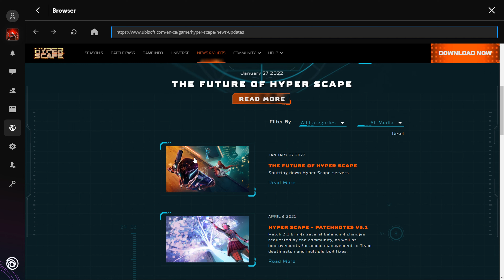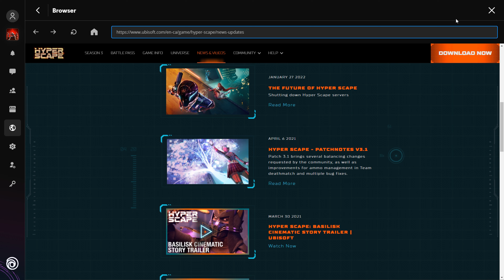Hyper Scape Archive - The Hyper Scape Hub + Extras - 2022/01/28 -4K Upscaled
This video is for preservation purposes. It shows the Hyper Scape Hub, with most of the menu's/area's. This video has been up-scaled to 4K from 1080P to allow for the VP9 codec and a higher Bitrate, aka better quality.

Includes the following:
-Menus
-Memories (All)
-Season 3 battle pass
-Locker (Preview)
-Game Settings
-Game credits

Errors:
-Might be a little bit extra bass in the video, sorry about that. (from source clip)
-I forgot to scroll all the way down in the game play menu, U can find a screenshot below
-I forgot to turn up the music volume in game, so the music is very faint.
- Didn't click on the challenges tab for some reason. I don't remember why, but i might done all the challenges and they might've been empty.
-Wish i had gone over the locker in better detail, at the time of making the video i was hoping to fill in the blank spots later on before the servers closed down, but i totally forgot and didn't get much done the last day. (Although i did get to play the last few hour of the game at least!.)

Dedicated to Hyper Scape, July 2020 - April 2022. Till another day, contenders. :)
Much love - DarkRevision

Time Stamps:
0:00 - Start
0:11 - News and Updates Section
1:08 - Battle Pass
2:46 - Training Area Menu
2:59 - Main Play Menu
3:19  - Marketplace Shop
4:20 - Hall of Champions (Stats)
4:34 - Memories
17:34 - Locker Preview
 17:37 - Champions
 19:07 - Deployment Pod
 19:50 - Emotes
 21:54 - Emblems
 22:03 - Weapon Skins
 24:20 - Loading Screens
24:55 - Invite Menu
25:00 - About as much fun as you can have in the Hyper Scape Hub alone
25:20 - Never used portal that were located directly behind the Play Hub
25:47 - Game Menu's
 25:50 - Game play Menu (Sorry i might've forgot to scroll down all the way here :|)
 26:22 - Video Menu
 26:35 - Audio Menu
 26:42 - General Menu
 26:49 - Account Menu
 27:05 - Contender's Code
27:10 - Final Credits